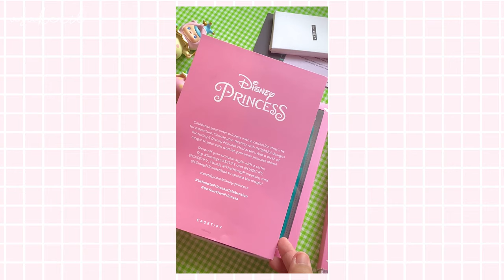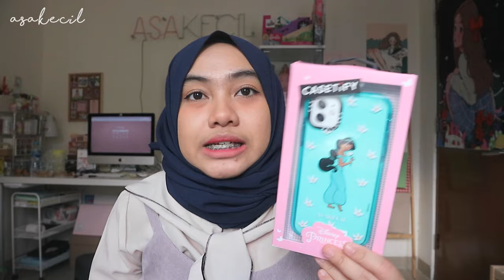Unboxing dan Review Case iPhone CASETiFY Disney Princess, Harganya 2 Jutaan? | Asakecil